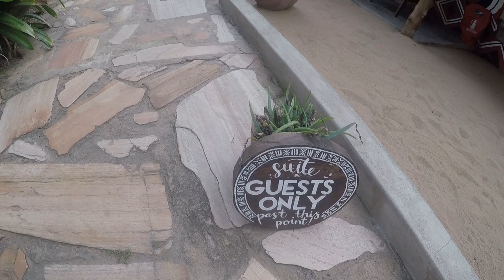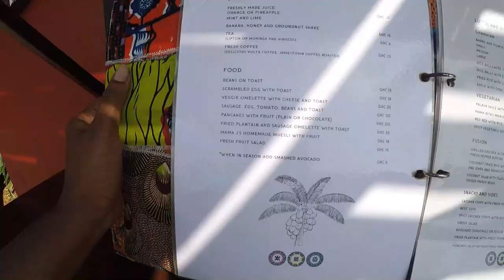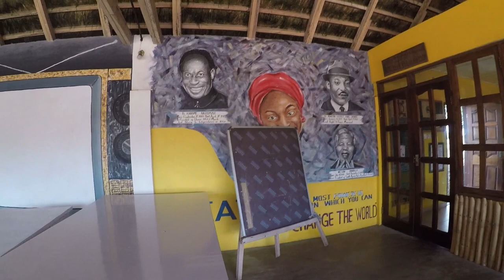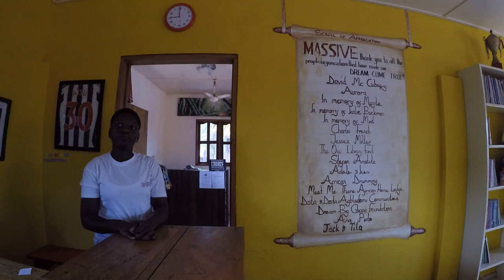I Used A Compost Toliet At This Beautiful Eco-Friendly Resort In Ghana! | Meet Me There Lodge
Hey everybody! Welcome back to another episode! I'm so excited to share this beautiful eco-friendly resort with you!

Meet Me There sits between the villages of Dzita and Dzita-Abledomi on the stunning coast of the Volta Region, Ghana.
They offer a calm, relaxing and eco-friendly experience. They pride themselves on friendly service and for creating a beautiful environment which boasts the rich culture Ghana is blessed with.  Fall asleep to the sound of crashing waves and wake up to the traditional songs of local fisherman.
They are a not-for-profit lodge which supports the work of our NGO 'Dream Big Ghana', a charity dedicated to improving sanitation, education and health care for local people.

Next time you are in the Volta Region please go check this place out! It is worth an afforable stay! Rooms are priced between 200 -400 cedis! What a deal and you are supporting the local community through an NGO.